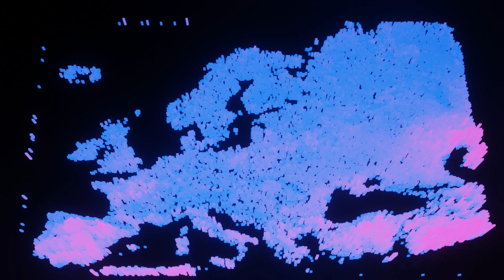Evilgit's Europe Height Map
Materials and animation created in Blender 3.3.0.